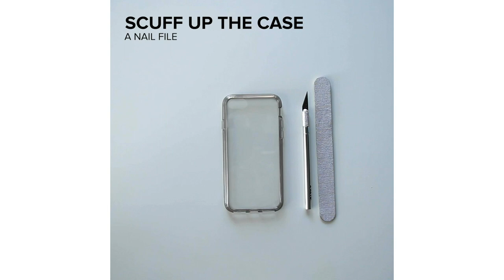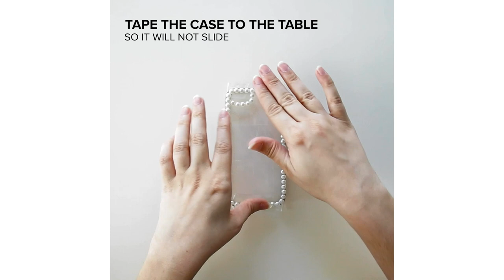This DIY Disney Decoden Phone Case Is So Satisfying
We're warning you now, watching how to make these decoden phone cases can be highly addictive!

Want to try making your own decoden phone case? Check out the products used below:

Phone case

Clear silicone

Caulking Gun

Wilton #21

Piping Bag:

Popsicle Sticks:

Blue Acrylic Paint:

Princess Cameo Buttons:

"Happily Ever After" Princess Buttons:

Silver Star Glitter:

Ultra Fine Glitter:

We hope you love the products we recommend! Just so you know, BuzzFeed may collect a share of sales from the links on this page.

MUSIC